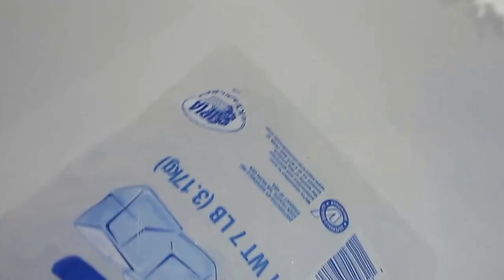How To Build Homemade Air Conditioner For a Kid- DIY Experiment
Daddy Built Homemade Air Conditioner For His Daughter -DIY Experiment. Good indoor activity experiment with your kids.